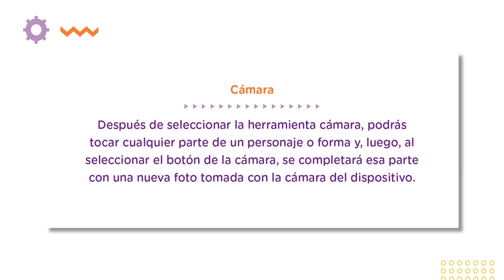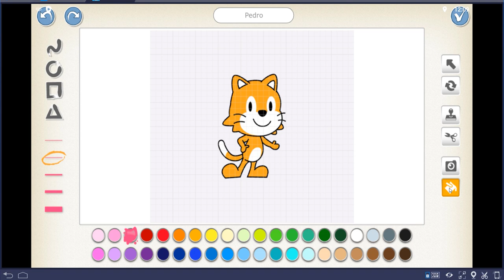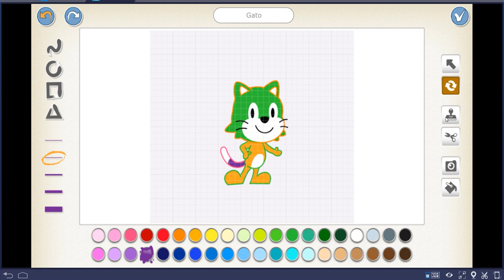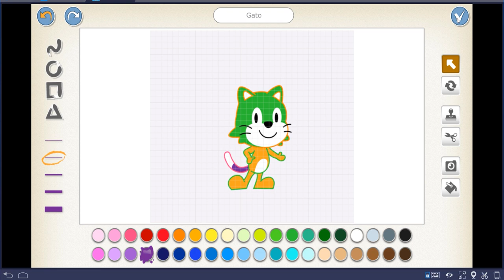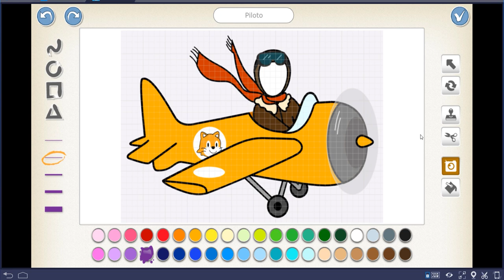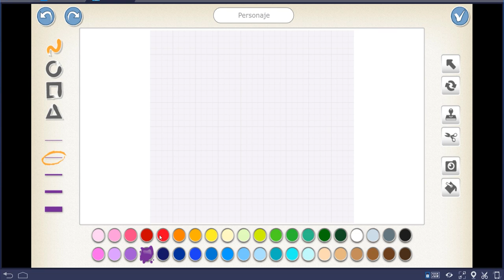Videotutorial ABC Personajes Scratch Jr.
En este video tutorial conoceremos cómo crear personajes. Para ello veremos cómo editar y agregar más personajes en nuestro proyecto. También como borrar o copiar un personaje.